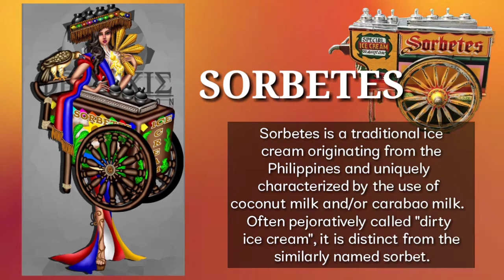CELESTE CORTESI POSSIBLE NATIONAL COSTUME || GRABE ANG GAGANDA !